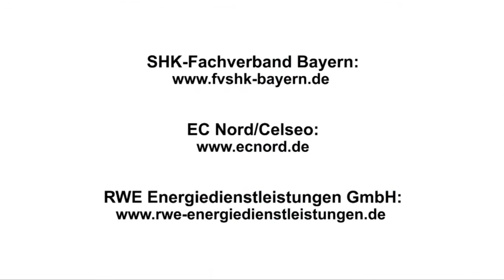SHK-Talk: Contracting im SHK-Handwerk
Thema heute: Contracting im SHK-Handwerk. In der ersten Ausgabe unseres neuen Formats "SHK-Talk" gehen wir der Frage nach, ob die Kooperation zwischen Fachhandwerksbetrieben und Energieversorgern ein zukunftsfähiges Geschäftsmodell darstellt. Als Gesprächspartner im SHK-TV-Studio: Alfred Gayer, Geschäftsführer RWE Energiedienstleistungen GmbH, Bernd Stöhr, Geschäftsführer EC Nord/celseo sowie Dr. Wolfgang Schwarz, Geschäftsführer SHK-Fachverband Bayern.